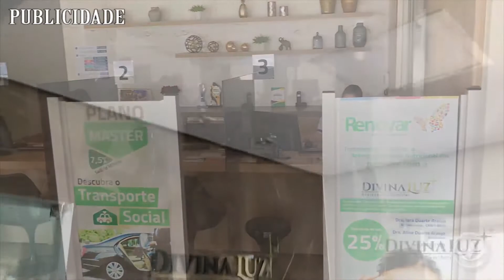MAJOR PEREIRA ASSUME COMANDO DO 23º BPM E PREFEITO LUCIANO LUCENA PRESTIGIA O CONTERRÂNEO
PREFEITO DE BARRO ALTO, LUCIANO LUCENA PARTICIPA DA CERIMÔNIA DE TROCA DE COMANDO DO 23º BPM, QUE ACONTECEU EM GOIANÉSIA. O NOVO COMANDANTE, MAJOR DINEI PEREIRA É DE BARRO ALTO.